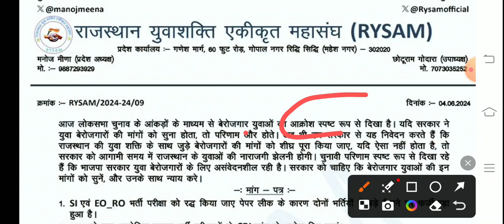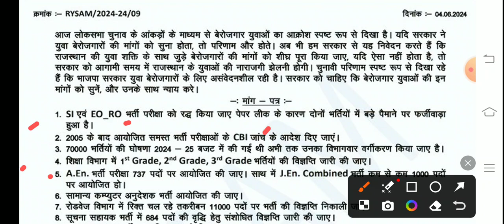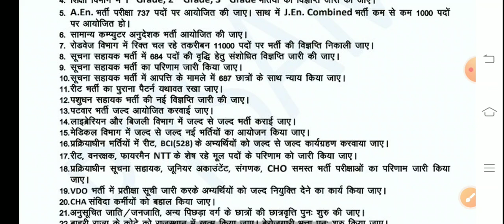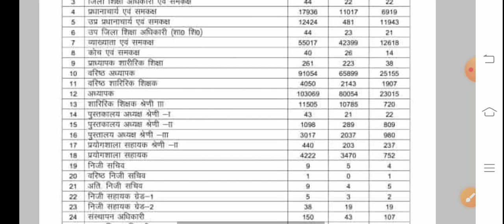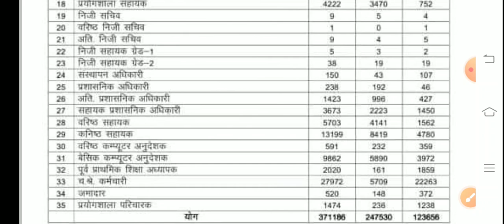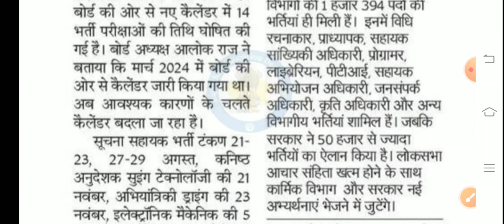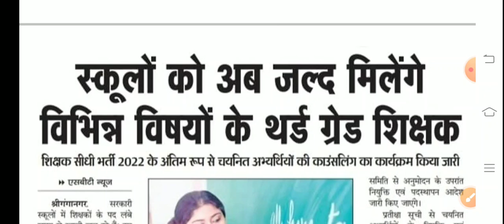New Vacancy 2024 Rajasthan। रीट 2024, फर्स्ट ग्रेड, सेकंड ग्रेड को लेकर बड़ी खबर।RPSC REET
ashish education
1st grade new vacancy 2024
dpc update
2nd grade new vacancy 2024
1st grade latest news today
rpsc 2nd grade latest news today
1 grade new vacancy 2024
reet
1st grade new vacancy 2023
rpsc
rpsc first grade
reet 2024
dpc
reet 2024
new reet vacancy
new reet
1st grade vacancy
2nd grade vacancy
1 grade new vacancy 2023
madan dilavar
bhajanlal sharma
reet tak
narayan education
ghelp suratgarh
gyan store
upen yadav
2 grade new vacancy 2023
mggs
shiksha samachar
rpsc1st
rpsc 2nd
reetnews
reet2024
rpsc
rajasthan shaikshik samachar
shaikshik samachar
shiksha samachar
शैक्षिक समाचार
ashish education samachar
ashish education
1st grade new vacancy 2024
dpc update
2nd grade new vacancy 2024
1st grade latest news today
1 grade new vacancy 2024
reet
1st grade new vacancy 2023
rpsc
rpsc first grade
reet 2024
dpc